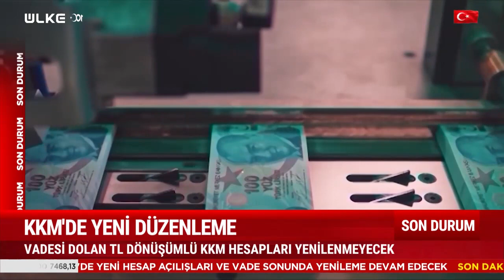SONDAKİKA Kur Korumalı Mevduat İçin Yeni Karar! 1 Ocak'ta Sona Eriyor: Hesaplara Ne Olacak?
2021 yılının sonlarında başlayan Kur Korumalı Mevduat (KKM) uygulaması için yeni karar alındı. 1 Ocak'tan itibaren artık TL dönüşümlü KKM hesabı açılamayacak. Döviz hesapları için ise farklı bir süreç işleyecek. Peki TL dönüşümlü mevcut KKM hesapları ne olacak? Detaylar haberimizde...